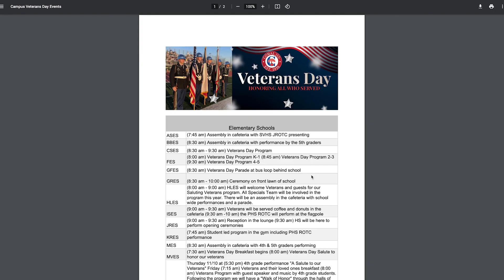Dr. John E. Chapman III, Veterans Day Message